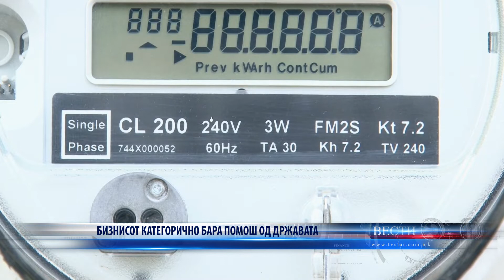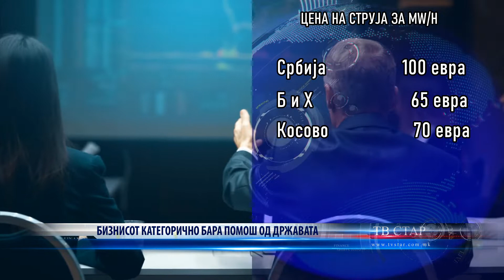БИЗНИСОТ КАТЕГОРИЧНО БАРА ПОМОШ ОД ДРЖАВАТА 03 10 2022